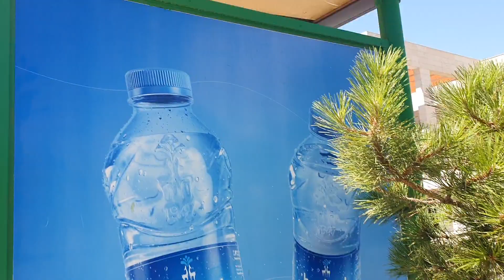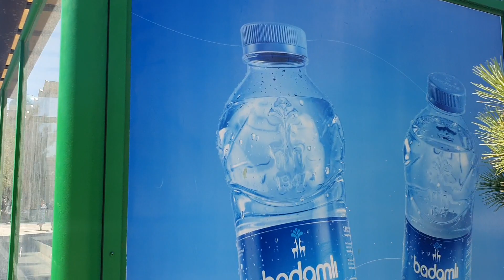ordubad# feride sumqayit gence#🇦🇿🇦🇿🇦🇿🇦🇿🇦🇿🇦🇿🇦🇿🇦🇿🇦🇿🇦🇿🇦🇿🇦🇿🇦🇿🇦🇿🇦🇿